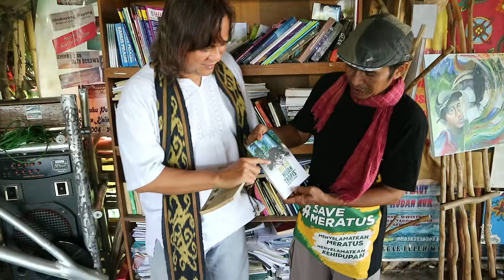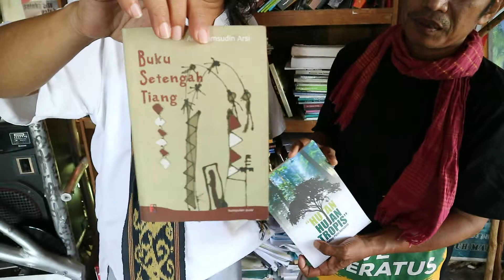Hadiah Hutan Hujan Tropis dari Ali Arsy - Perayaan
Ali Arsy tidak hanya mengajar dan mengabdi di Kindai Seni Kreatif - mengajari anak-anak menulis dan membacakannya, tetapi juga peduli pada hutan Kalimantan, hutan hujan ttropis, yaitu Meratus.